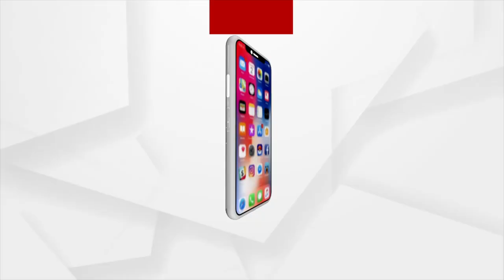କାଶୀପୁରରେ ବୋରୱେଲ ଖୋଲୁଛି ପ୍ରଶାସନ !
କାଶିପୁରରେ କୋଲେରା ନିୟନ୍ତ୍ରଣ ପାଇଁ ତରବରିଆ ଭାବେ ଅଣ୍ଟା ଭିଡ଼ିଛି ସ୍ୱାସ୍ଥ୍ୟ ବିଭାଗ । କେତେକ ସ୍ଥାନରେ ପାଣିର ଵ୍ୟଵସ୍ଥା କରିବା ପାଇଁ ବୋରୱେଲ ଖୋଲୁଛି ପ୍ରଶାସନ । ଶୁଣନ୍ତୁ କଣ କହୁଛନ୍ତି ସ୍ଥାନୀୟ ବାସିନ୍ଦା